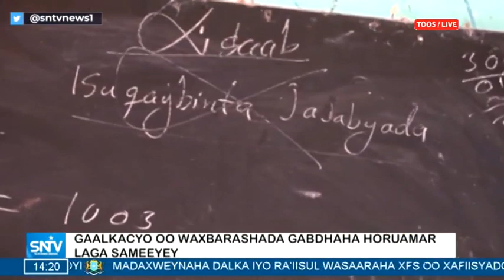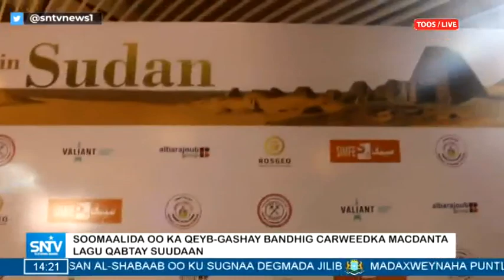Warka Duhurnimo SNTV 19.02.2020